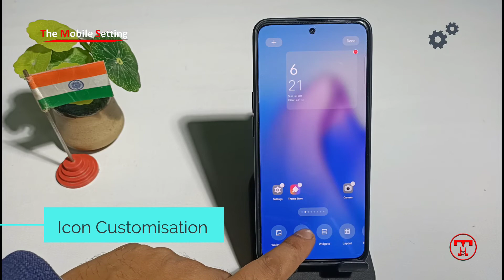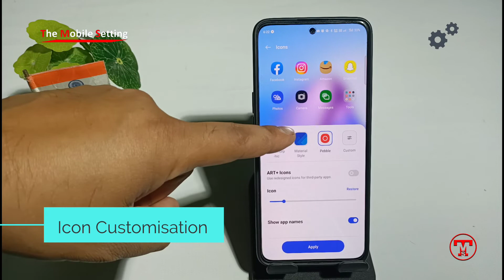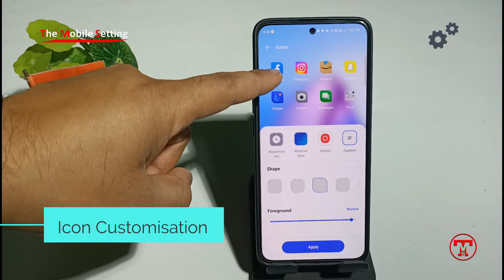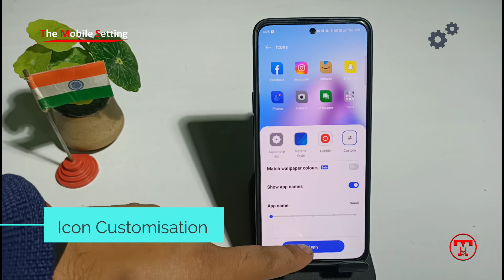How to change app icon style setting Android mobile || Color OS 13 || oppo || Realme || One Plus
How to change app icon style setting Android mobile

1)
2)

Your Queries -

1)
link:-

2)
link :-